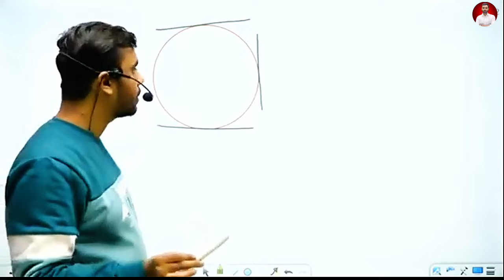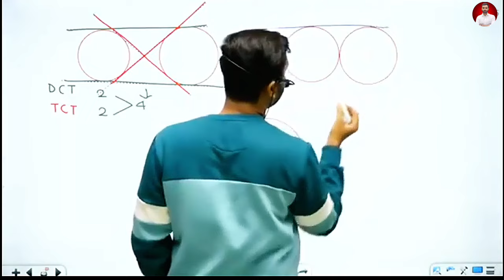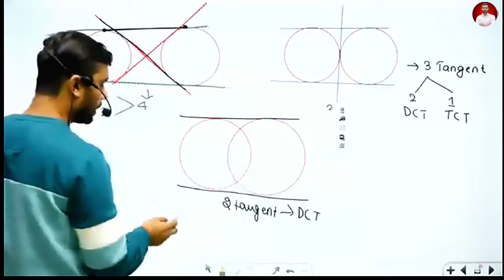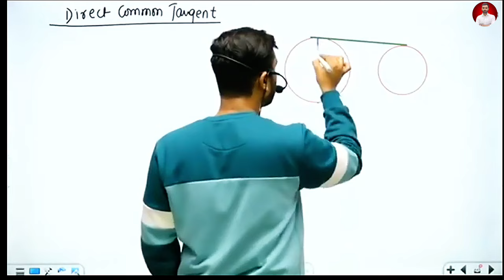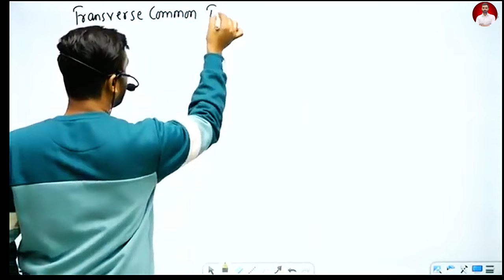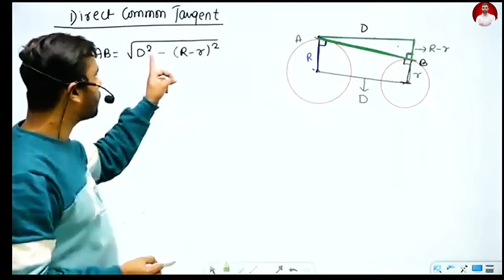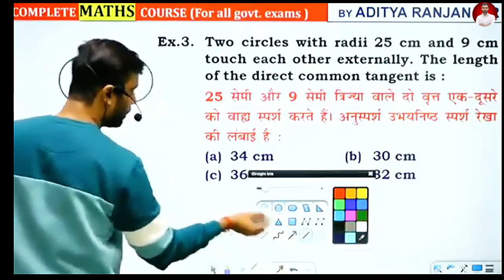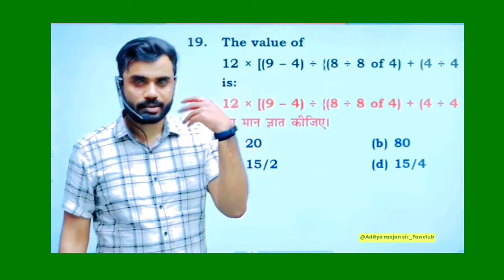Circle ( वृत ) : Tangent का सूपड़ा साफ एक ही विडिओ मे 🤗| By Aditya Ranjan Sir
आदित्य रंजन सर एक प्रसिद्ध गणित Faculty हैं, जिन्होंने रैंकर्स गुरुकुल यू ट्यूब चैनल और इसके ऑफ़लाइन केंद्र के माध्यम से लाखों छात्रों को पढ़ाया है। उनके मुफ़्त गणित और मार्गदर्शन वीडियो को यूट्यूब पर लाखों बार देखा गया है। उनके पास नए TCS प्रश्नों को हल करने का एक अनूठा तरीका है। वह हमेशा Relevant और Updated Content पर ध्यान केंद्रित करते हैं। '60 दिन 60 मैराथन' के माध्यम से किसी भी सरकारी, परीक्षा के लिए संपूर्ण गणित पाठ्यक्रम को यूट्यूब पर पूरा करने का उनका अभिनव विचार ऑनलाइन शिक्षा में एक मील का पत्थर है। उन्हें बहुत कम उम्र में चयन मिल गया है और उनके शब्द " SELECTED है SELECTION दिलाएगे " छात्रों के बीच बहुत लोकप्रिय हैं , उनके के द्वारा लिया गया  टॉपर बच्चों का इंटरव्यू नीचे दिया गया है ...!! 👇👇

Link -

 • 60 दिन 60 मैराथन By Aditya Ranjan Sir

 LINK -

 • Free Complete video of Percentage by ...

 LINK -

 • ALGEBRA(बीजगणित)BY ADITYA SIR

 LINK -

 • TRIGONOMETRY (त्रिकोणमिति) || ZERO TO...